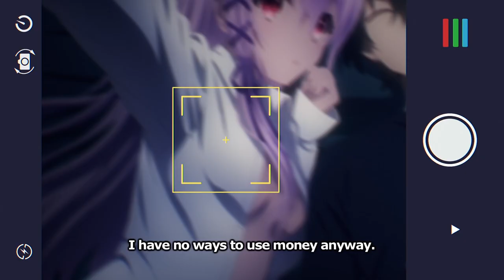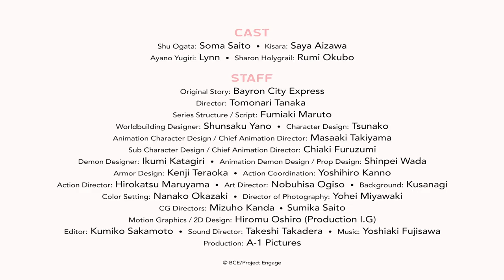Engage Kiss | OFFICIAL TRAILER